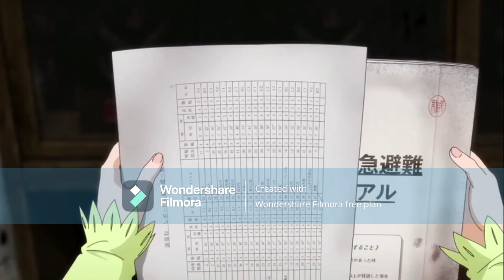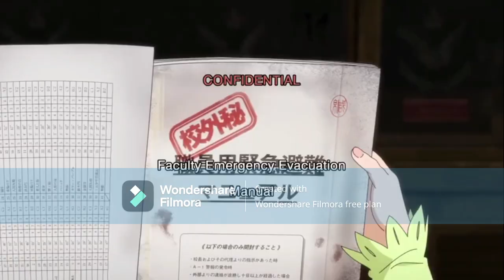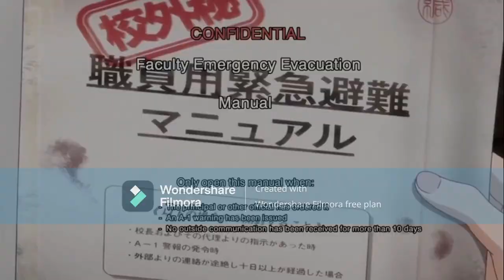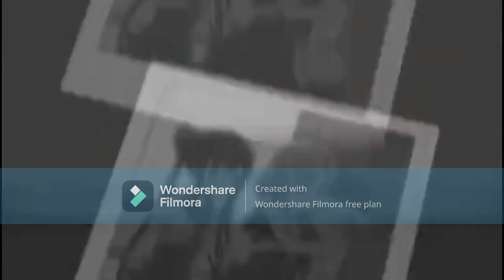School-Live edit [AMV] - Sacudido Por La Desolación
Kamex:

Man on the internet:

 / manontheint  .